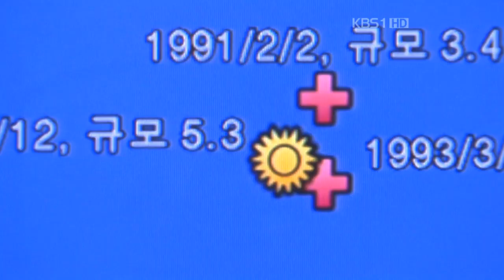0 004일본쓰나미지진중국한국지진 말세의 징조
일본 쓰나미 중국 지진 말세의 지진